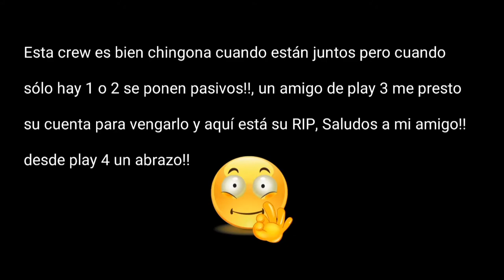RIP SNEIZER Y MIGUEL_2383 Las novias :)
Thanks to my friends of PS3 for the trust on me =) to transfer their accounts to ps4 before deadline.

(RUFUS, MISTER AND WICKED)

Special Thanks to my subs from UK, BRASIL, US hope we have fun killling people, lol XD.

Saludos a mis amigos (ellos saben quien son jajaja) por nunca abrirse a los plomazos.